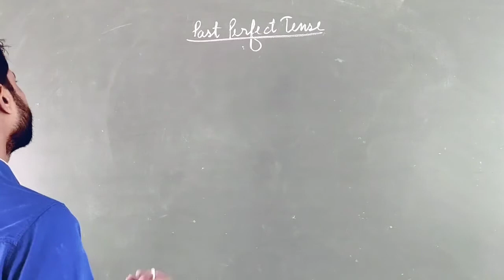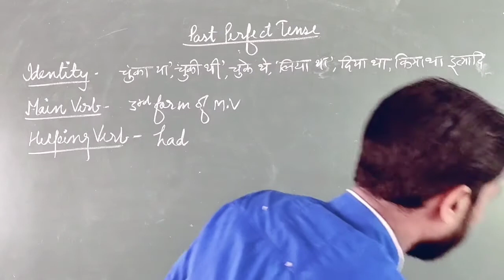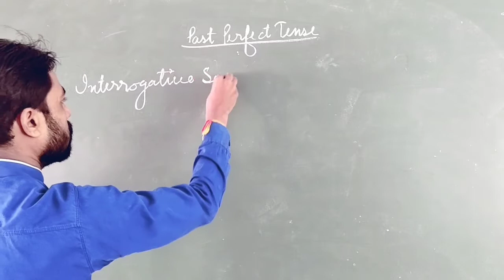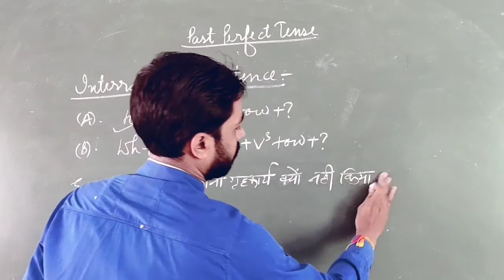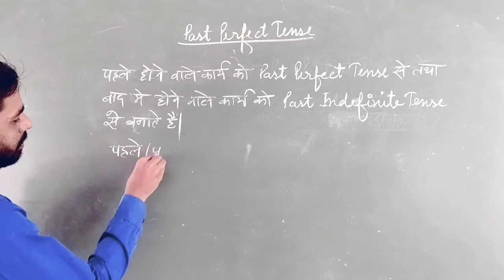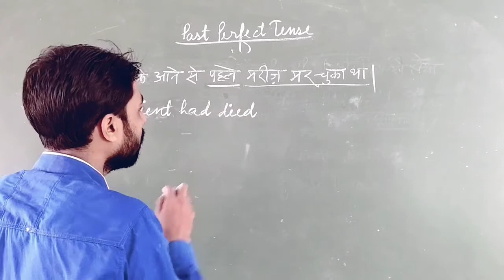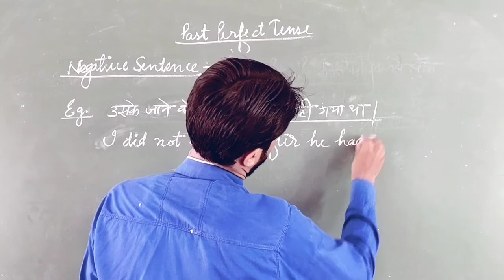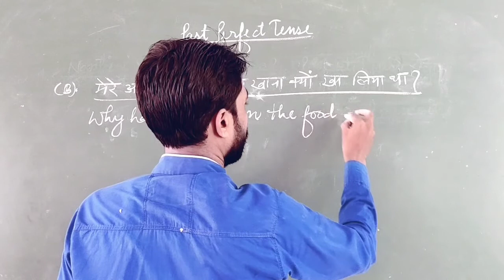6th & 7th & 8th - English Grammar - Tense - Lecture 7 - Past Perfect Tense